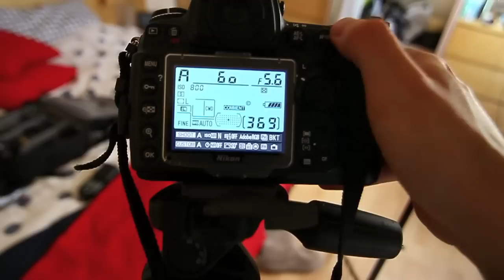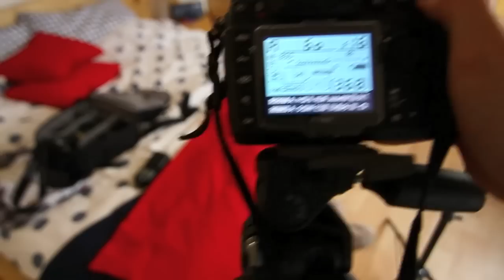Quick Flash photography tip: Changing flash exposure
the quickest (not necessarily the best)